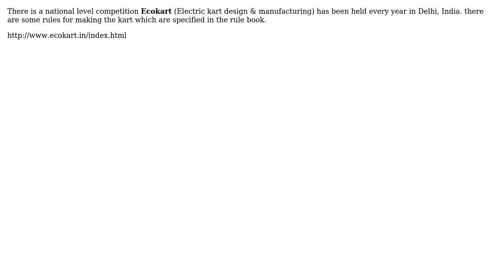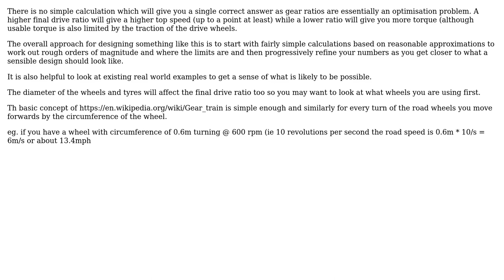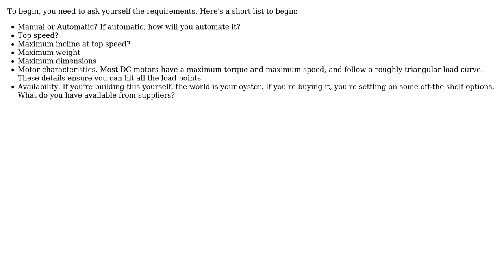What are the calculations required to design transmission system for an Electric Kart ( i.e Go...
Engineering: What are the calculations required to design transmission system for an Electric Kart ( i.e Go Kart)?

With thanks & praise to God, and with thanks to the many people who have made this project possible! | Content (except music & images) licensed under CC BY-SA | Music | Images & others | With thanks to user Tejas Mahadik user Mark user DiaperHands user Chris Johns and the Stack Exchange Network Trademarks are property of their respective owners. You are responsible for your own actions.